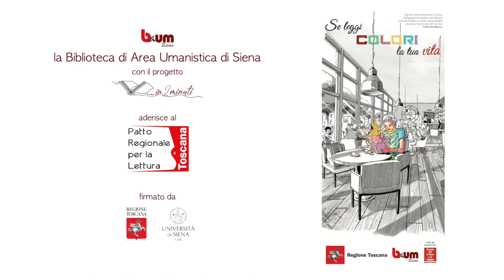…in 2 minuti – Professori, studiosi e appassionati raccontano un libro (6° appuntamento)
Paola Bellomi
parla del libro
“Sefarad” di Antonio Muñoz Molina

Puoi trovare quest'opera in biblioteca, alla collocazione 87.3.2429